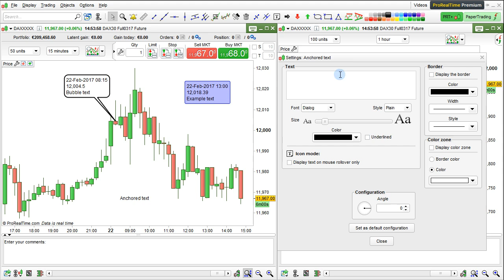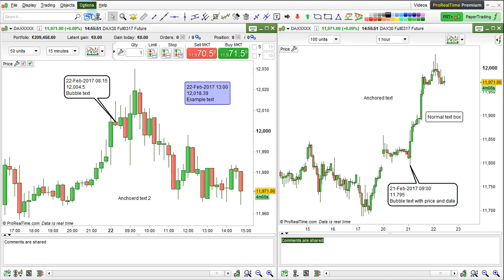Adding texts to charts - ProRealTime 10.3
How to add texts and comments to charts in the ProRealTime 10.3 trading platform including bubble text, anchored text and comments.

ProRealTime is online charting software for technical analysis & trading. ProRealTime's high quality charts, market data and analytic tools make it a powerful decision support tool. In constant evolution since 2001, the ProRealTime trading platform is used by tens of thousands of Professional and Non-Professional traders every day.

End-of-day version - 100% free:
* Free and unlimited access to the Complete version of the software
* Mobile version access
* Extensive historical data available (ex: Dow Jones index since 1928)
* High quality market data

Real-time version :
* Free 2-week trial with no commitment
* Individual training sessions available to learn to use the platform available

Create a free account in just a few clicks on the ProRealTime